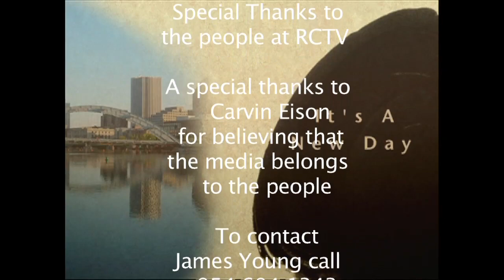It's A New Day Issac#34C871-YouTube sharing.mov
My name is James Young and I am the host of a weekly talk show in Rochester, New York called It's A New Day channel 15 RCTV.  This week my guest is Issac Collins, a social worker with the Rochester City School District who works with troubled teens.  Mr Collins brings a unique perspective to being a social worker because he grew up in the very community he is serving with his special talents.  This is a prime example of coming back to help your community.